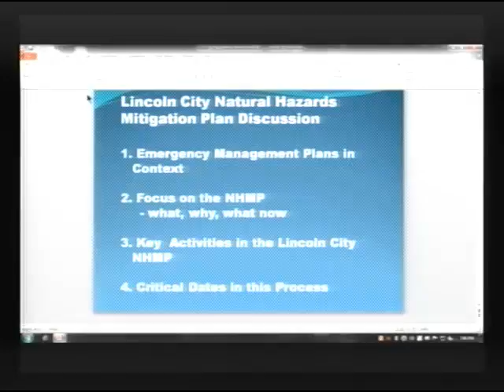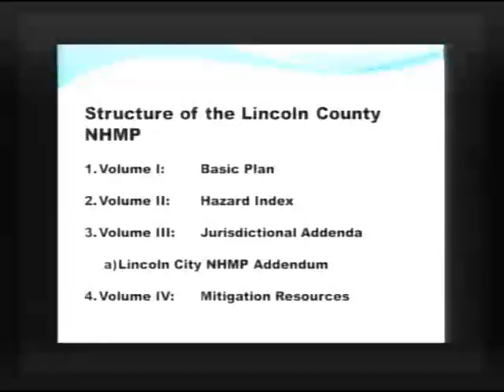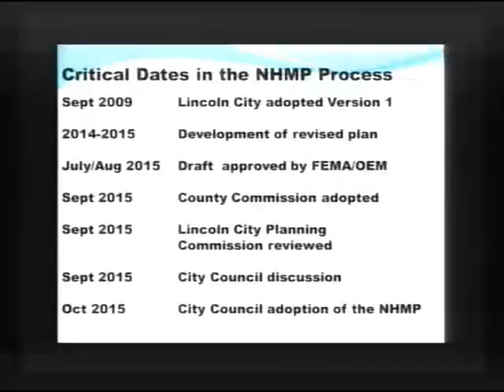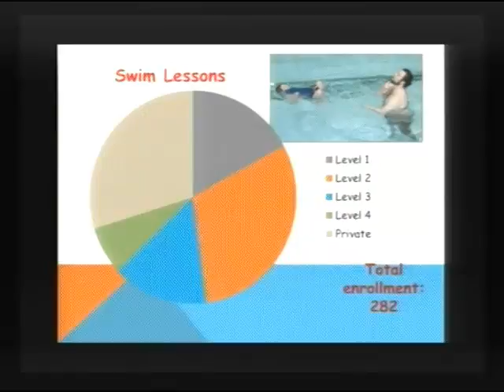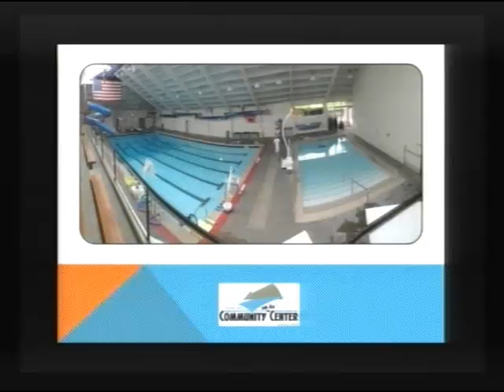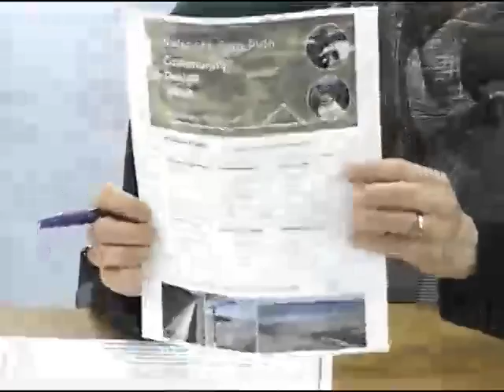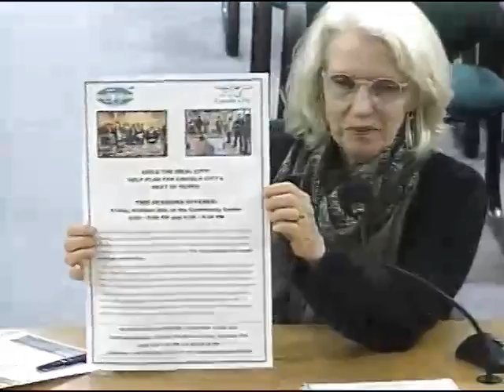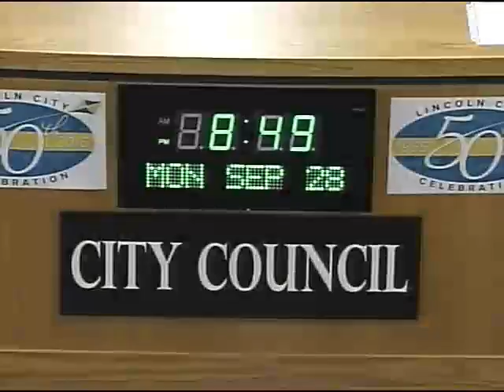2015-09-28 - City Council - Regular Meeting - Lincoln City, OR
Meeting Type: City Council - Regular Meeting